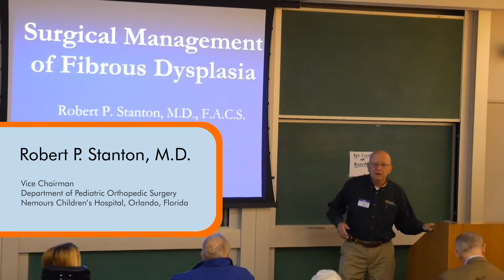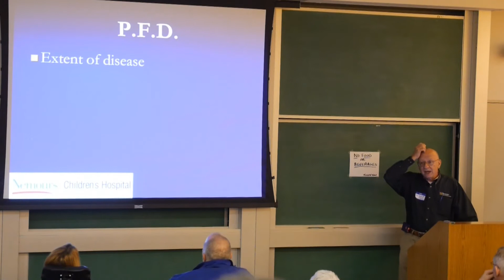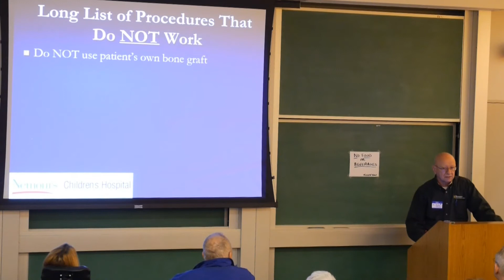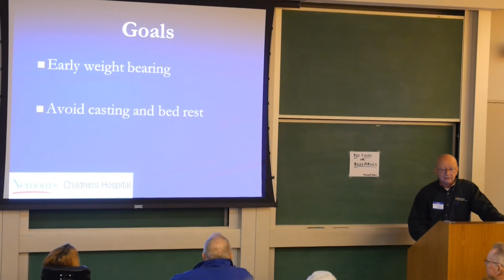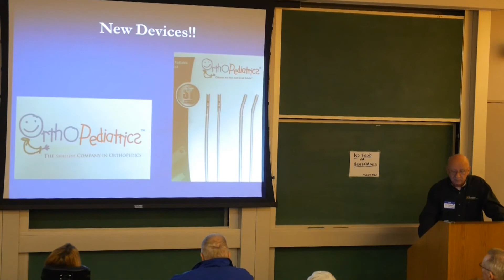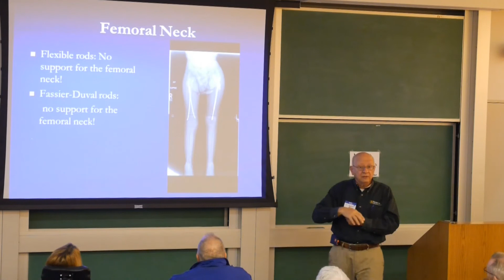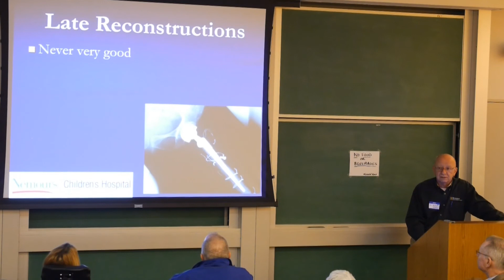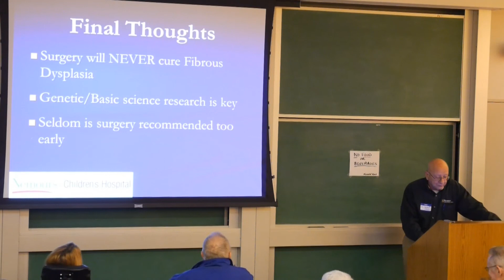Surgical Management of Fibrous Dysplasia (children)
This is one of fifteen videos recorded by the Fibrous Dysplasia Foundation at the 2014 Patient and Family Conference. It was held at the NYU Langone Medical Center, New York, NY on October 25-26, 2014.

Speaker Information:

Dr. Robert Stanton

Dr. Stanton is the Vice Chairman, Department of Pediatric Orthopedic Surgery, Nemours Children’s Hospital, Orlando, Florida. Dr. Stanton graduated from Medical School at the University of Florida, and has been providing orthopedic care and consultations to fibrous dysplasia patients for over many years. He has authored numerous articles in medical journals regarding the surgical management of fibrous dysplasia. Dr. Stanton completed his Internship/ Residency at Brooke Army Medical Center and Fellowship in Pediatric Orthopedic Surgery at
Atlanta Scottish Rite Medical Center. He has served as Director,
Tumor Service and Director Pediatric Orthopedic Service at the Walter Reed Army Medical Center, Attending Surgeon at Alfred I. DuPont Institute, Wilmington, Delaware and Attending Surgeon at Nemours Children’s Clinic in Pensacola, Florida.